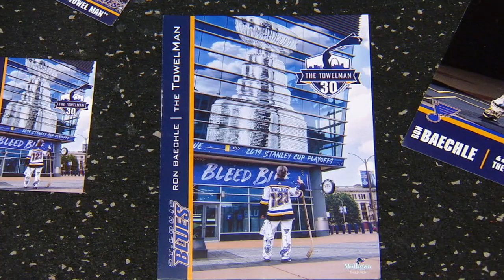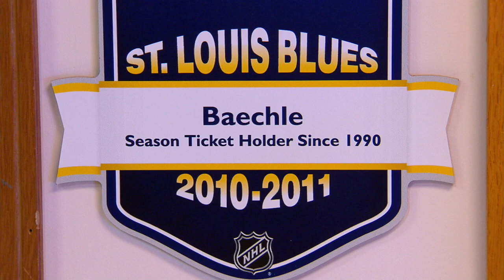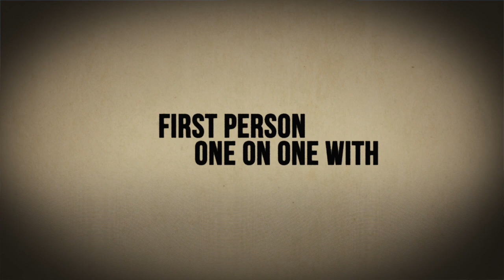Fanfare for Sports Fandom: How Being a Sports Fan Is Good for Your Health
Ron Baechle AKA the Towel Man is a St. Louis Blues Super Fan. He's performed his goal counting ritual at almost every Blues home game since 1990. But, could that actually be good for his health? Scientific research cited in New York Times bestselling author Larry Olmsted's book “Fans” says yes – it can also make him happier and more understanding. We learn more about the many positives of sports from Olmsted – from helping in the global peace process to healing people after traumatic events. As it turns out, research shows sports can even help non-sports fans.